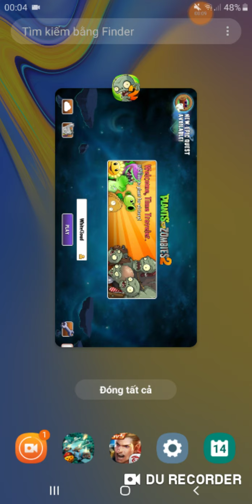Plants vs zombies 2 gamer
If you like my video, 1 sub and like for my youtube channel.